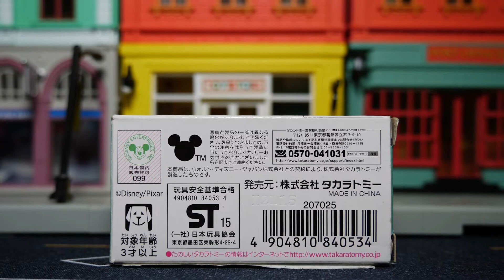TOMICA 小汽車 TSUM 巴斯光年 多美小汽車 疊疊樂小汽車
很可愛的多美小汽車,車身都金屬的.小小台卻很有重量